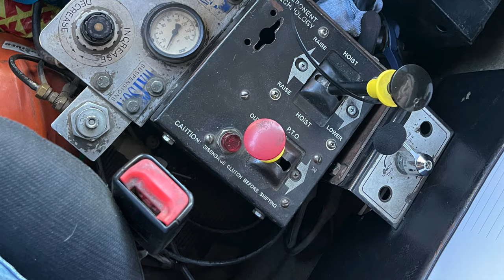New job New truck Channel update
just wanted to make a update im still here